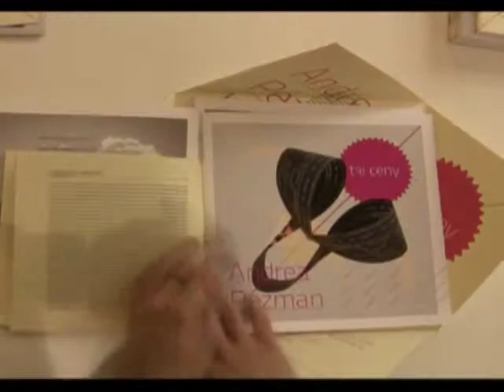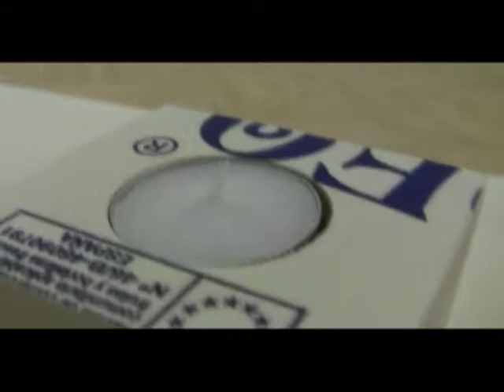Tri ceny, Slovenská výtvarná únia // Slovak Union of Visual Arts 2011